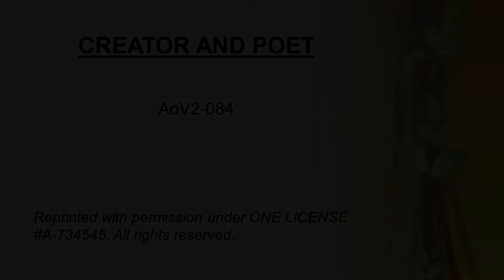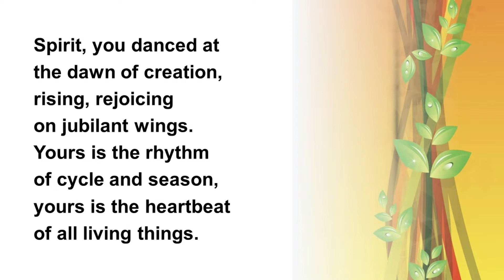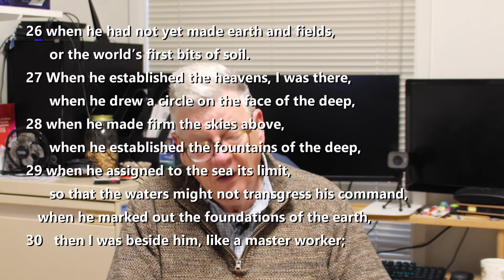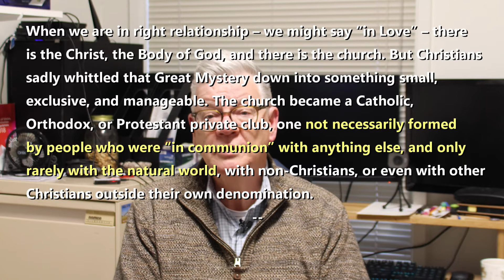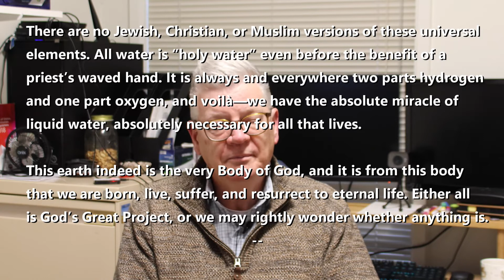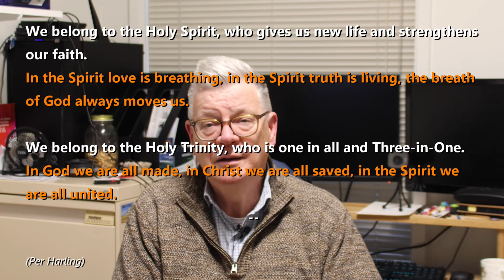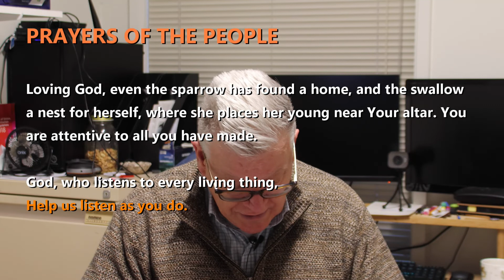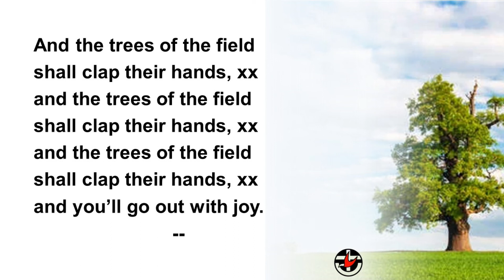Sunday Meditations - September 25, 2022